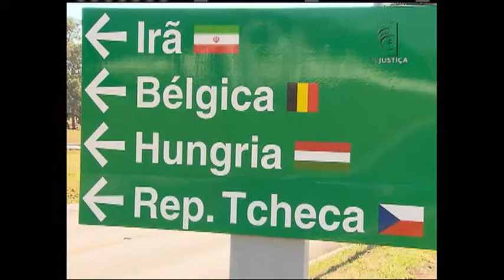Jornal da Justiça 1ª edição - Dupla Cidadania (27/05/16)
Ter o direito a dupla cidadania exige pesquisas e muita paciência. Em decisão recente, o Superior Tribunal de Justiça aceitou pedido de uma brasileira, com nacionalidade italiana, que queria mudar o nome do registro brasileiro.